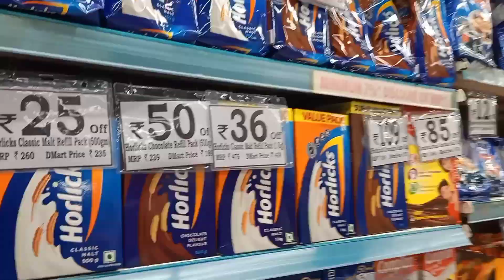वर्सोवा Dmart में शॉपिंग किया 😍 | वर्सोवा बीच पर घूमने निकले आज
Vinod Yadav

Hope you guys enjoy my Youtube video containing .
Gonna be making more video of Traveling, Daily vlog, Famous Place , Market etc.

Thanks.

Vinod vlogs